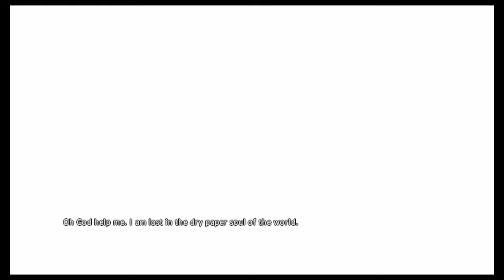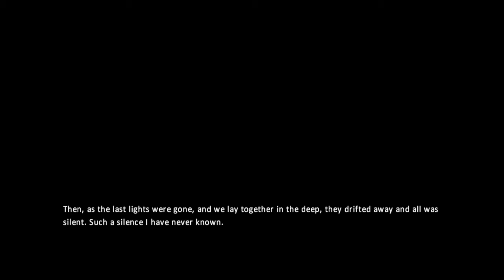Ohhh MY HEART!!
hope you all enjoyed sorry i couldnt live stream and this game kinda dragged on i appologize
SHAREfactory™